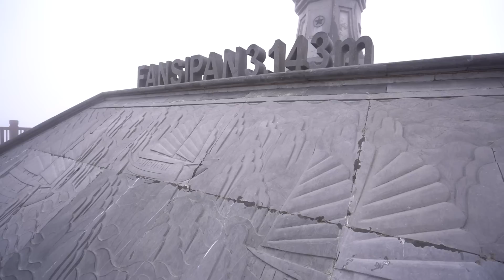‘ซาปา’ เวียดนาม สนุกจังเล้ยยย! EP. 2 | SAPA IS THE BEST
จะพาไปผจญภัยที่เมือง ‘ซาปา’ (เวียดนาม)นั่งกระเช้าขึ้นภูเขาสูงเสียดฟ้าที่คนไม่มีโชคจะไม่เห็นวิว และไปหมู่บ้านเล็กๆกับนาขั้นบันไดที่ไม่มีนักท่องเที่ยวเลย แถมร้านหม้อไฟไก่ดำที่อร่อยที่สุดที่เคยกินมา บอกเลยว่าสนุกม้าาากและอิ่มมาก 555

อยากรู้ว่ามิ้นท์มีโชคไหม หมู่บ้านเล็กๆนั้นคือที่ไหน ร้านอร่อยคือร้านอะไร ไปดูค่ะ!

ทริปเวียดนามครั้งนี้ใช้เสื้อ Ultra Light Down ของ Uniqlo เพราะครบถ้วนทั้งเบาหวิว พกง่าย อุ่น มีสไตล์ ราคาไม่แพง แบบนี้จะหาได้ที่ไหนอีกคะ ชอบสีไหน ทรงไหน รีบไปร้านยูนิโคล่ หรือคลิกเลยที่